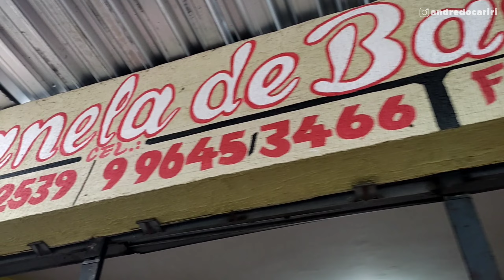Lojinha de Panela de Barro em Juazeiro do Norte CE - Tem Muita Variedade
Mostrei uma lojinha de Panela de Barro em Juazeiro do Norte, veja só a variedade.
A lojinha Ficalocalizada no Mercado do Pirajá.